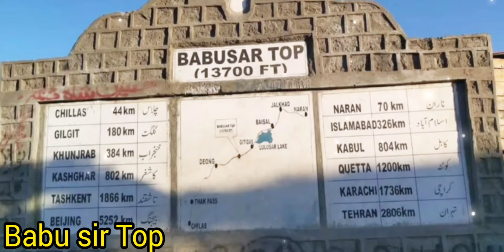|Babu Sir Top| | Naran Valley ||Kaghan Valley|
In this vlogs telling about Babu sir Top and  Naran Valley and Kaghan valley .